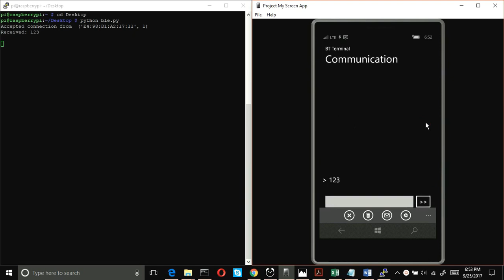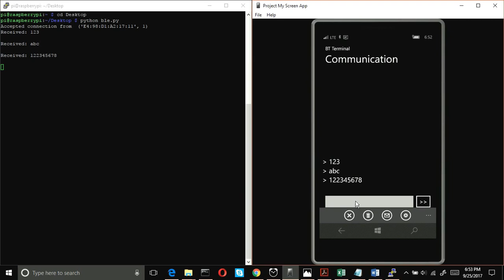Sending Text between Raspberry Pi 3 and Windows Phone Using Bluetooth - SPP, RFCOMM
The video shows the transfer of text between Raspberry Pi 3.0 and Windows Lumia 735 using BLE.

Python code is running on Raspberry Pi which uses Pybluez extension.
BT Terminal app is used in Windows device.